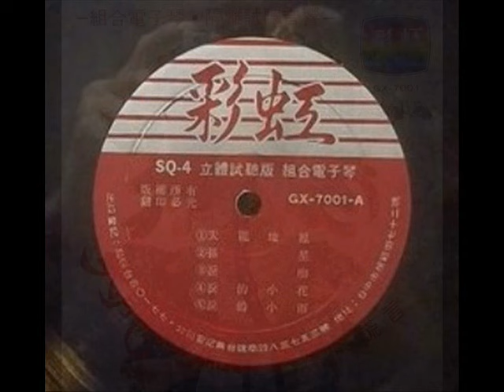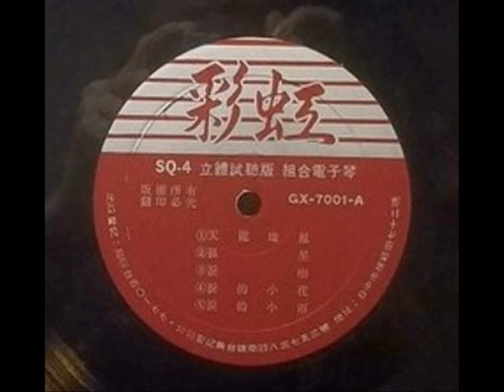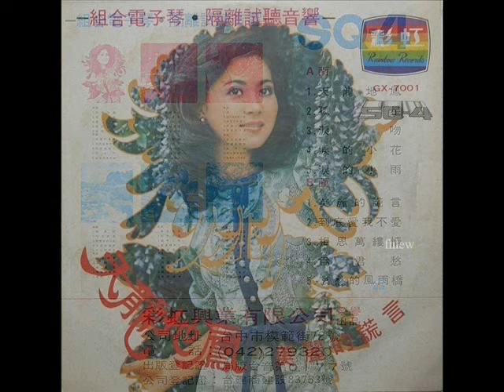1978年 - 「组合电子琴 -天龙地凤」专辑 （10 首)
「组合电子琴 -天龙地凤」专辑
Label: Rainbow Records  (彩虹唱片) - GX 7001
Format: Vinyl, LP, Album
Country: Taiwan
Released:  Unknown

Tracklist:-

Side A
01 天龙地凤
02 孤星
03 泪吻
04 泪的小花
05 泪的小雨

Side B
01 美丽的谎言
02 到底爱我不爱
03 相思万缕情
04 为君愁
05 哀愁的风雨桥